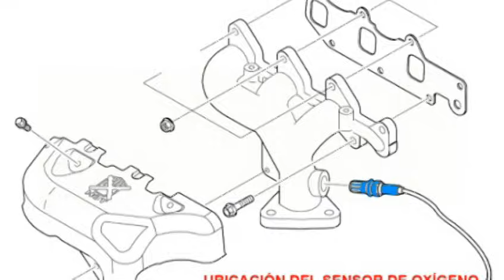Sensor de oxigeno ¿Para que sirve y que es?